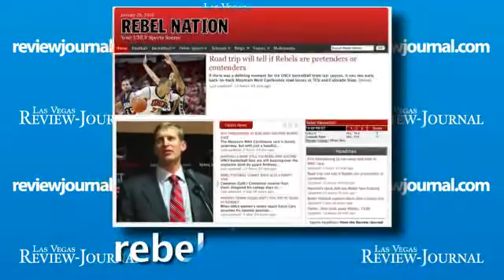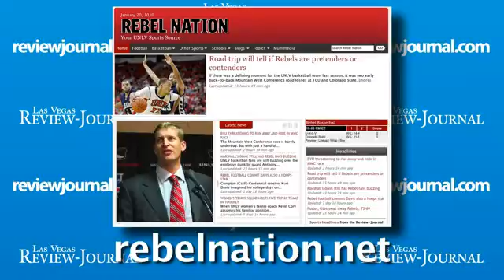RJtv for THURSDAY 012110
STORMY THURSDAY AHEAD

RJtv for Thursday January 21st is online now featuring an update on southern Nevada's rain storms.
You'll also see surveillance video of two people Las Vegas Metro Police are looking for in connection with what they're calling a kidnapping on the Strip. And there's video of a Las Vegas soldier after he got a battlefield promotion while serving in Afghanistan.